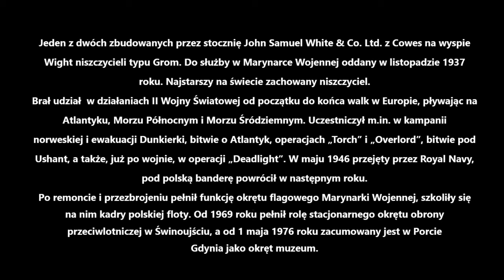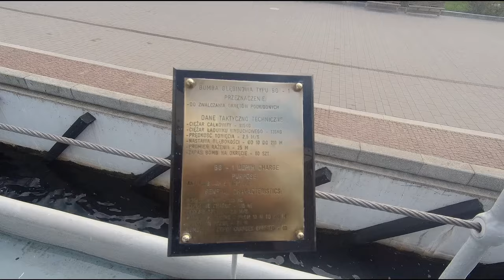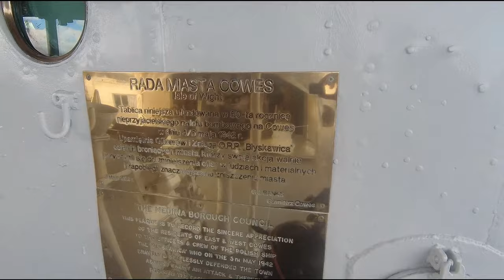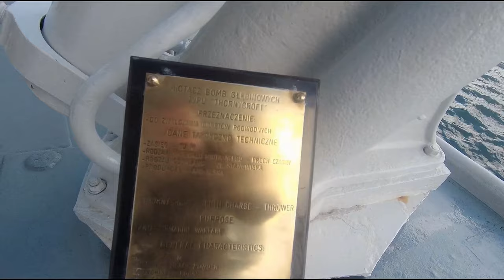Błyskawica - najstarszy zachowany niszczyciel. The world's oldest preserved destroyer. Gdynia, ASMR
Jeden z dwóch niszczycieli typu Grom zbudowanych przez stocznię John Samuel White & Co. Ltd. z Cowes na wyspie Wight. Do służby w Marynarce Wojennej oddany w listopadzie 1937 roku. Najstarszy na świecie zachowany niszczyciel.
Brał udział  w działaniach II Wojny Światowej od początku do końca walk w Europie, pływając na Atlantyku, Morzu Północnym i Morzu Śródziemnym. Uczestniczył m.in. w kampanii norweskiej i ewakuacji Dunkierki, bitwie o Atlantyk, operacjach „Torch” i „Overlord”, bitwie pod Ushant, a także, już po wojnie, w operacji „Deadlight”. W maju 1946 przejęty przez Royal Navy, pod polską banderę powrócił w następnym roku.
Po remoncie i przezbrojeniu pełnił funkcję okrętu flagowego Marynarki Wojennej, szkoliły się na nim kadry polskiej floty. Od 1969 roku pełnił rolę stacjonarnego okrętu obrony przeciwlotniczej w Świnoujściu, a od 1 maja 1976 roku zacumowany jest w Porcie Gdynia jako okręt muzeum.

One of two built by the John Samuel White & Co. shipyard. Ltd. of Cowes on the Isle of Wight Grom class destroyers. Commissioned for service in the Navy in November 1937. The world's oldest preserved destroyer.
The ship took part in World War II operations from the beginning to the end of the fighting in Europe, sailing in the Atlantic, the North Sea and the Mediterranean. He participated, among others, in the Norwegian campaign and the evacuation of Dunkirk, the Battle of the Atlantic, operations "Torch" and "Overlord", the Battle of Ushant, and, after the war, in Operation "Deadlight". In May 1946, taken over by the Royal Navy, it returned to the Polish flag the following year.
After renovation and rearmament, it served as the flagship of the Navy, and the Polish fleet trained there. Since 1969, it has served as a stationary anti-aircraft defense ship in Świnoujście, and since May 1, 1976, it has been moored in the Port of Gdynia as a museum ship.